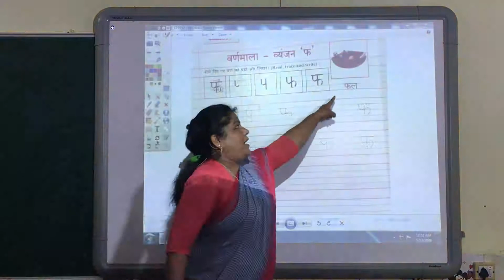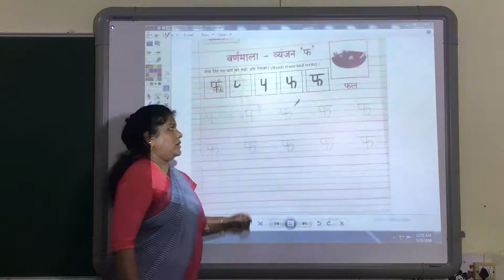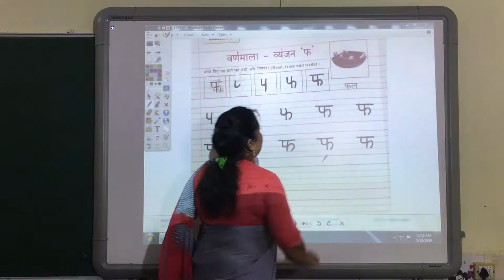UKG – व्यंजन वर्ण – फ